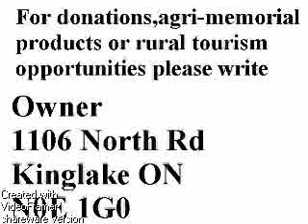Rocket Dragon Boy 02